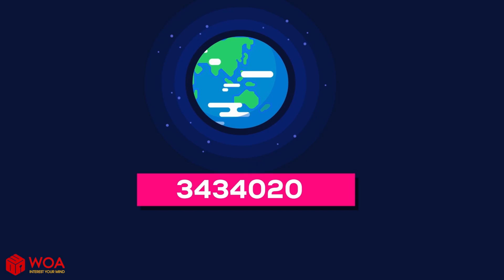What Happens When Smoke Attacks the Fetus?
When a mother breathes smoke, what really happens inside the womb? We use science to show how 7,000 toxic chemicals from tobacco, including nicotine and carbon monoxide, "attack" the developing fetus, causing low birth weight, reduced brain growth, and raising the risk of Sudden Infant Death Syndrome (SIDS).
Welcome to Grain of Cosmos! ✨
Ever wondered about the universe's biggest questions? 🤔
Grain of Cosmos breaks down complex science, cutting-edge technology (like AI, cosmology, and quantum physics), and profound philosophy into beautiful, easy-to-understand animations and clear explanations.
Let's explore the biggest ideas in the universe, from the tiniest particles to the grandest galaxies! 🔭 Get ready to see the world from a new perspective.